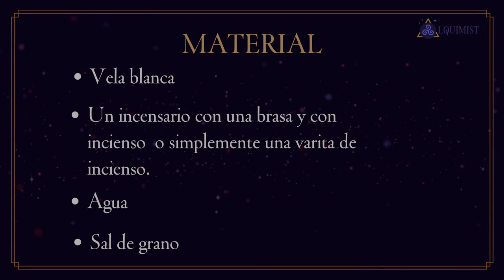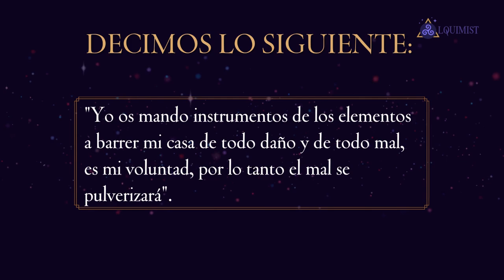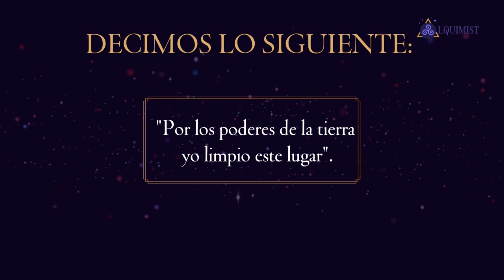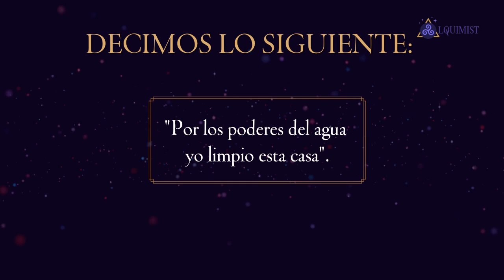HECHIZO PARA PURIFICACION DE TU CASA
Hechizo para purificar tu casa de maslas energías y que todo empiece a fluir mejor.